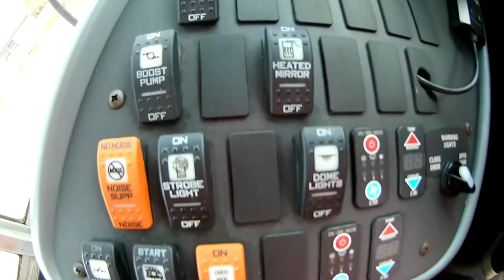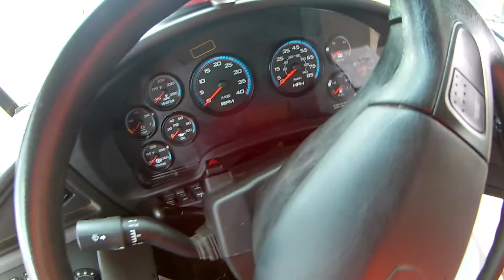Bus Disinfect Quarantine Chat and Concerns 3 31 20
Today I made the most odd video i could think of "today anyways"..I take you on a small journey with me on my bus to clean,talk about whats going on and whatever else come up.So..Buckle up kiddies..and GET UP,GET OUT,GET RAD and DO IT TO IT!!!